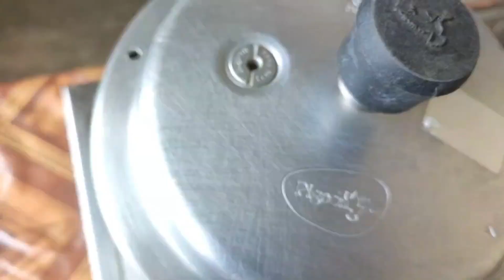Tarka Daal | Tarka daal kaise banaye | तारका दाल कैसे बनाये| Original Dal Tadka Recipe | Dal Fry